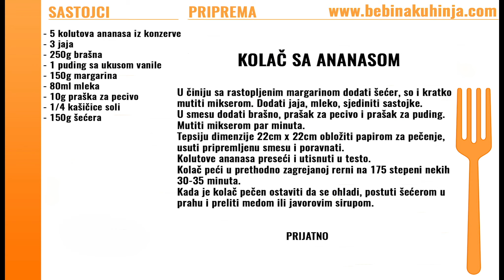Kolač sa ananasom - Pineapple Cake - Bebina kuhinja - Domaći video recept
Kolač sa ananasom iz Bebine kuhinje.
Pineapple Cake recipe from Bebaas kitchen.

Sastojci / Ingredients:
- 5 kolutova ananasa iz konzerve / 5 pineapple rolls
- 3 jaja / 3 eggs
- 250g brašna / 250g flour
- 1 puding sa ukusom vanile / 1 vanilla pudding
- 150g margarina / 150g margarine
- 80ml mleka / 80ml milk
- 10g praška za pecivo / 10g baking powder
- 1/4 kašičice soli / 1/4 teaspoon of salt
- 150g šećera / 150g sugar